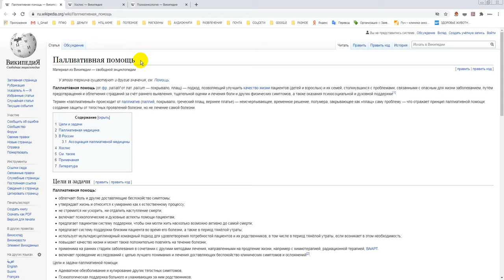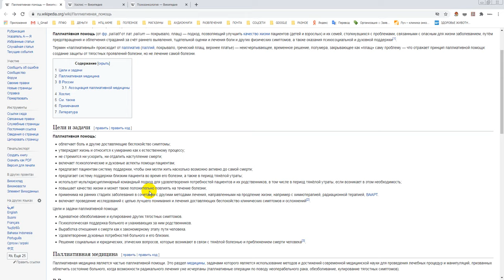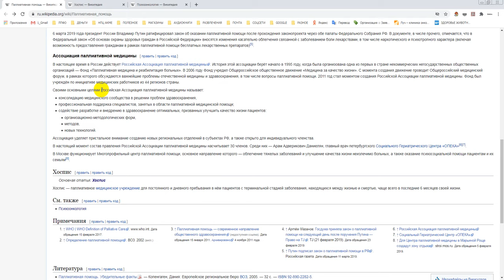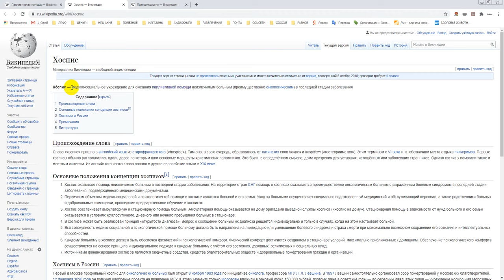Паллиативная помощь и Хосписы. Видео первое